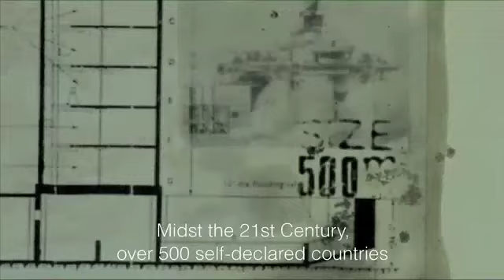Empire Me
Documentary about micro nations and independent movements.